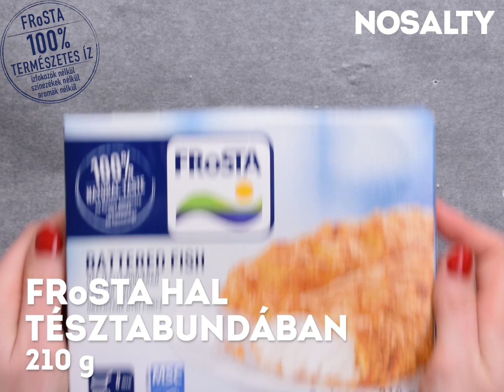Fish and chips házi remoulade mártással | Nosalty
Egy örök kedvenc az angoloktól: fish and chips házi remoulade mártással